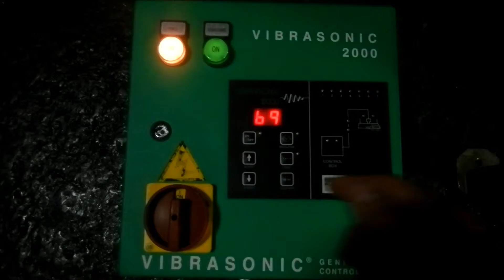FEC# 39886 - Russel Sieve